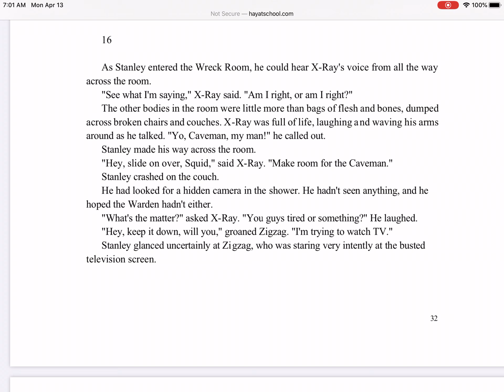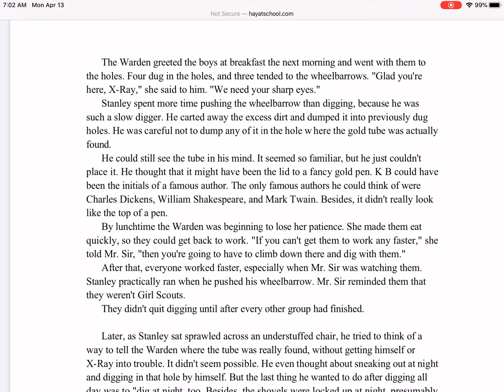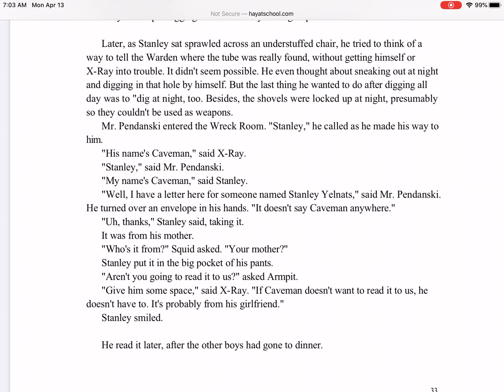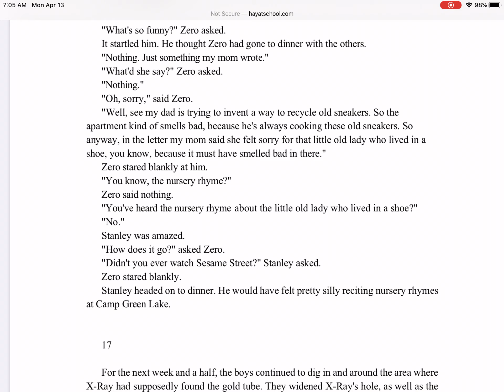Holes Chapter 16